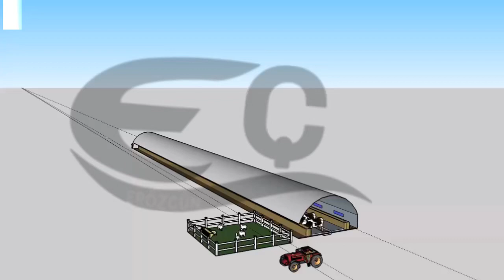AÇIK BESİ BÜYÜKBAŞ PROJELERİ